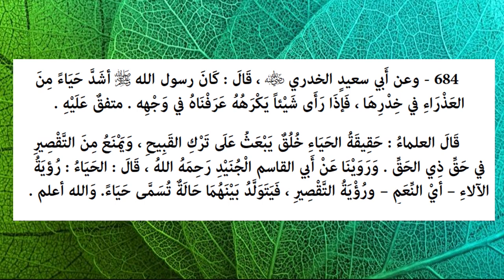Riyāḍ us-Ṣāliḥīn - Hadith 684 - The Prophet ﷺ was more shy than a virgin